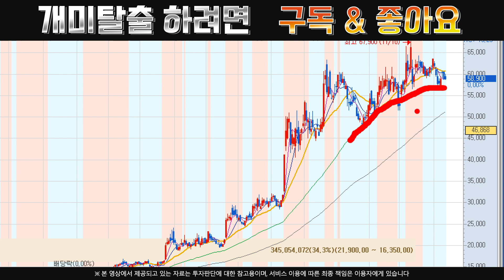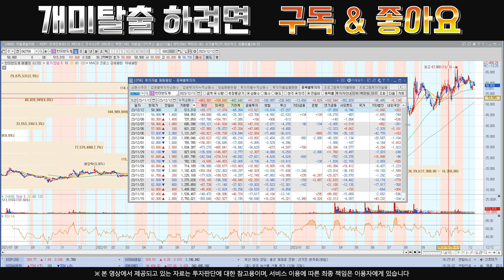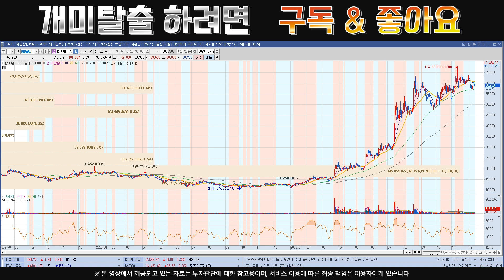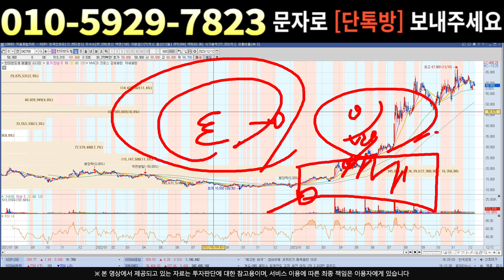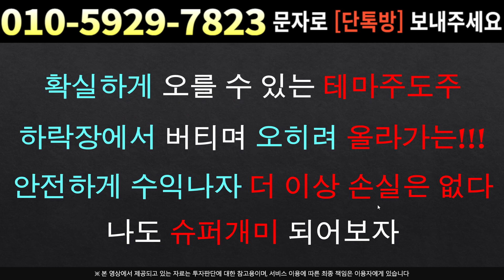[주식]한미반도체 - 지금 팔까 말까 고민된다면? 내일의 전망만 확인하세요